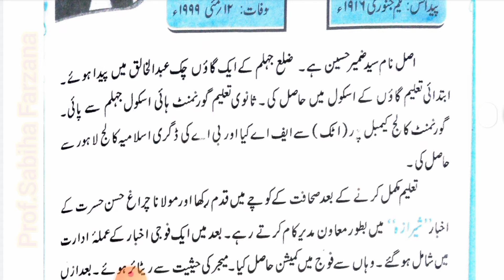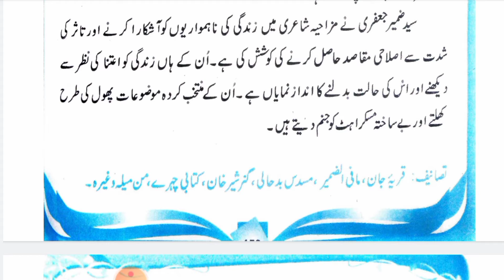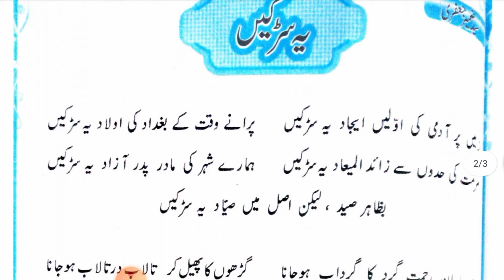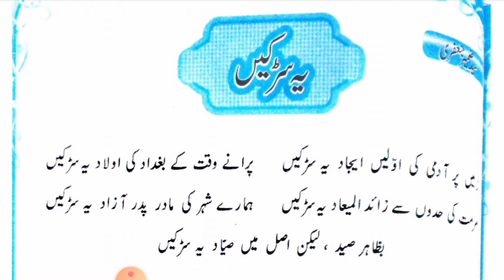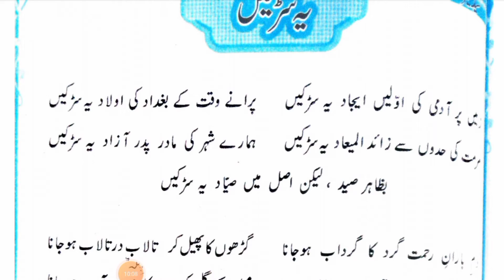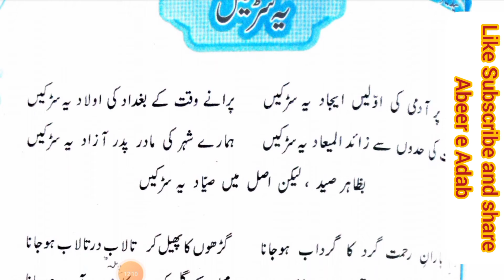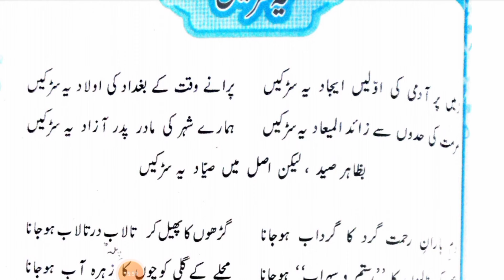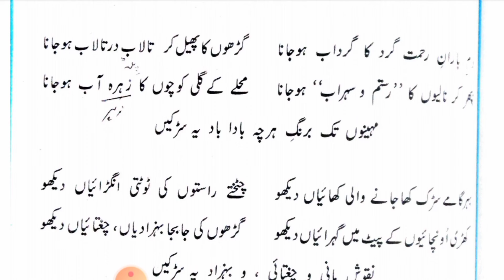نظم یہ سڑکیں|Nazm Ye sarkain||Nazm ye sarkain by Syed zamir||pgc||jafri||نظم یہ سڑکیں سید ضمیر جعفری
نظم یہ سڑکیں
نظم یہ سڑکیں مرکزی خیال اور پہلے دو بند کی مکمل وضاحت کی گئی ہے۔
یہ سڑکیں
نظم یہ سڑکیں سید ضمیر جعفری